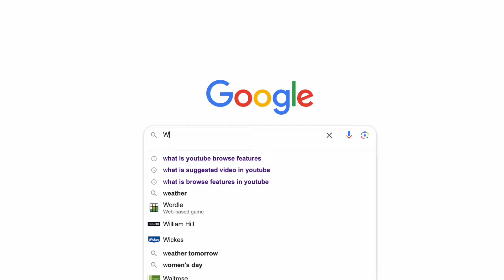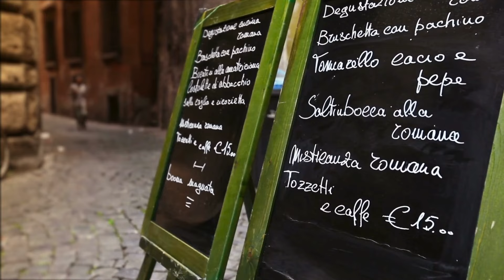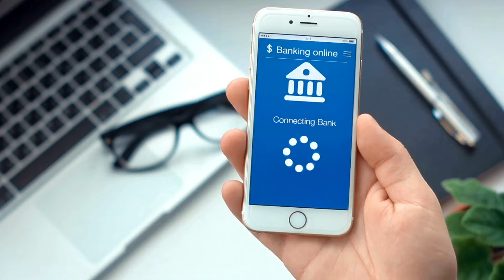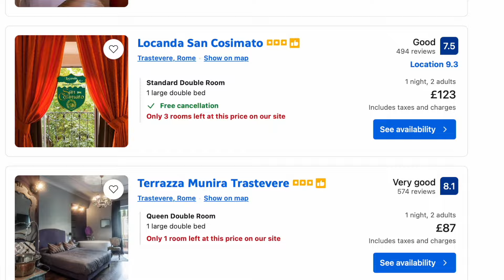Don't make the obvious mistake in Rome.. | Where to stay guide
This video helps you tackle where to stay in Rome. Ensuring you don't assume that staying in the historic city centre is always for the best by watching this video.

We look at where to stay for first time visitors, families, couples, on a budget and much more.

We'd love to hear of any specific accommodation recommendations you've got for visiting Rome in the neighbourhoods we cover.

If you're looking for a complete 3 day travel guide of Rome then check out our must see sites video which details the perfect itinerary

Timecodes
0:00 - Intro
0:46 - First Time Visitors
2:00 - On A Budget
2:56 - Luxury Travellers
3:28 - Peak Season
4:12 - Families With Children
4:42 - Romantic Couples
5:15 - Extended Stay

Music London - Dimitry Liifshitz (intro)